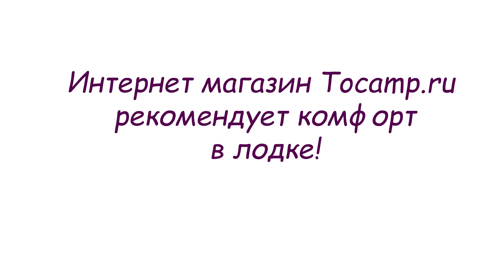Стойка для кресла в лодку ПВХ №1